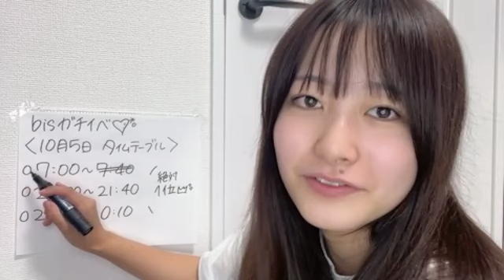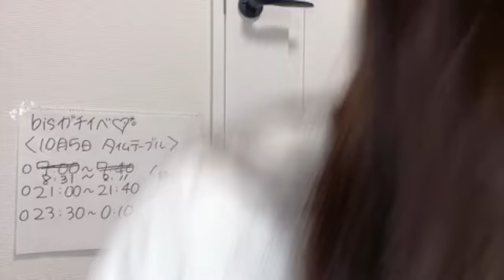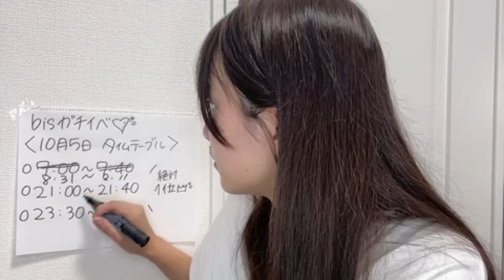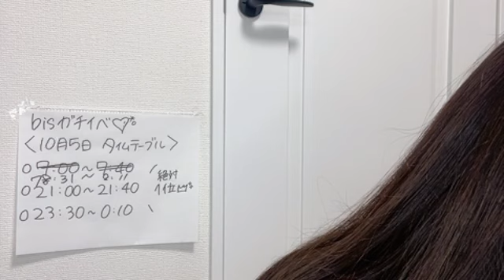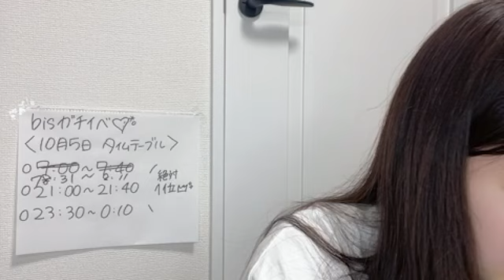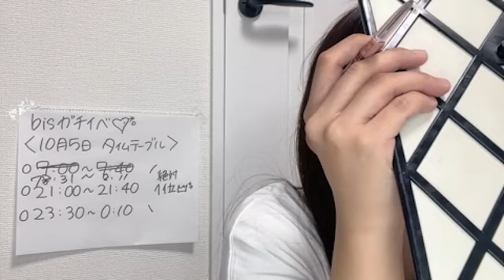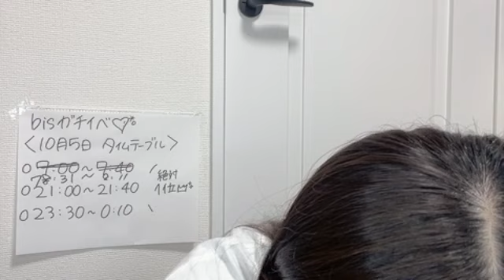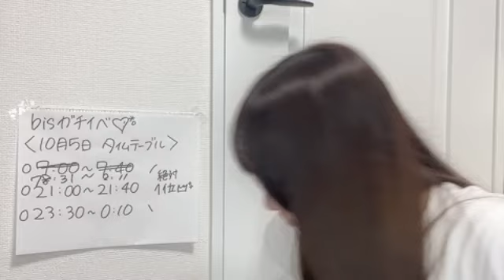2023年10月05日 07時32分46秒 高橋真生まうまう